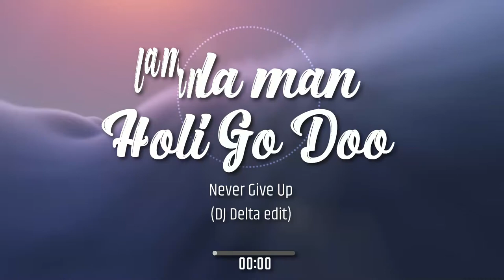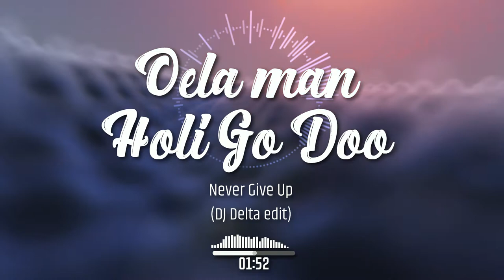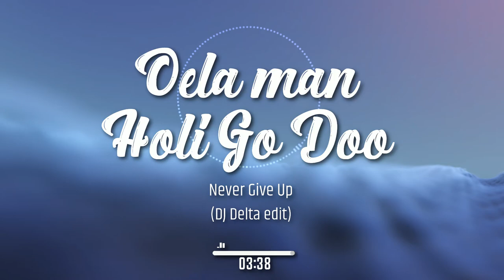Oela man - Holi Go Doo (DJ Delta edit)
Suriname motivation music